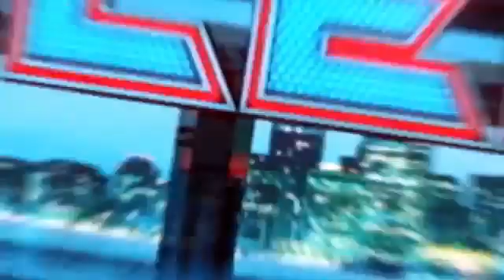HEXBUG BattleBots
BattleBots are back and ready to rumble! Add to your collection the new Minotaur and Beta remote control toys. Test Beta’s pulverizing hammer against Minotaur’s vicious spinning drum. Make the battle bigger and take it anywhere.